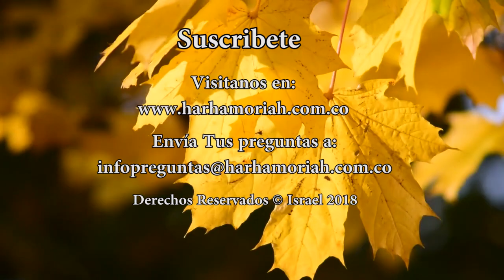Como y por que conectarnos en el 19 de kislev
Un hombre pregunta: ¿Como puedo conectarme con la celebración de este día donde el Alter Rebe, El Baal Hatania, fue liberado de la carcel de Rusia? un evento que ocurrió hace tanto tiempo ¿Como debo sentirme?